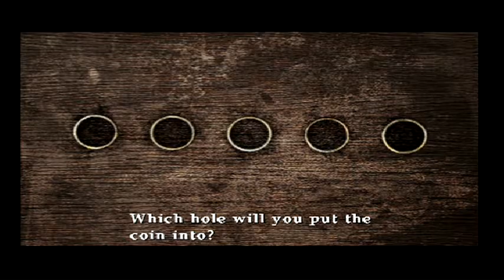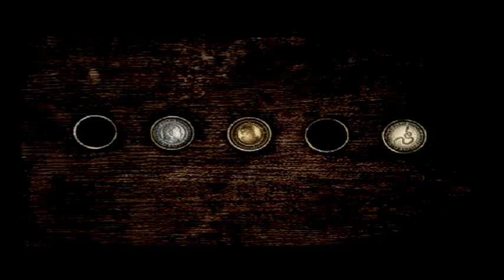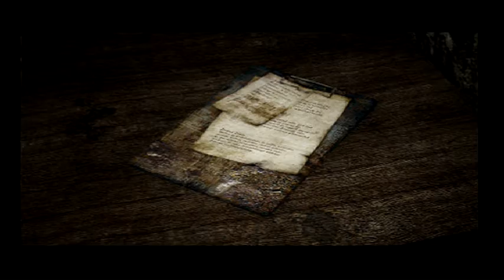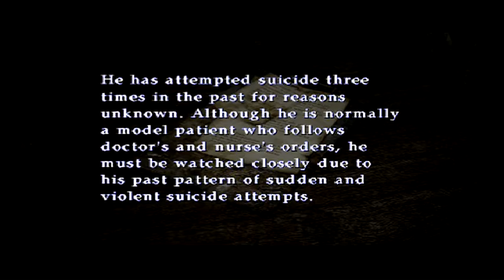Silent Hill 2 : The Quest - 3